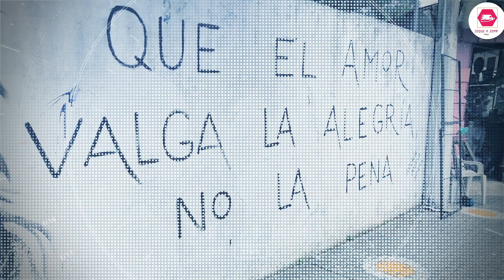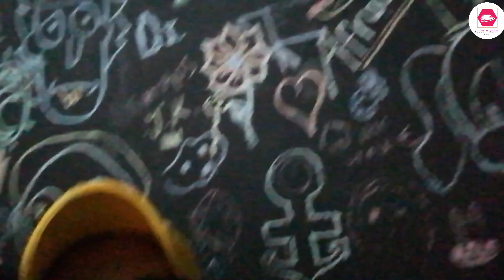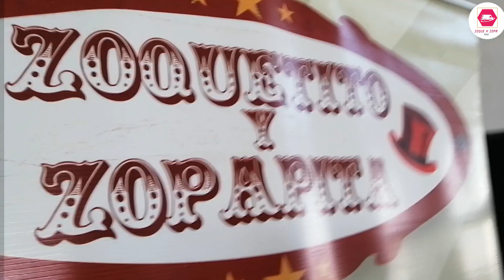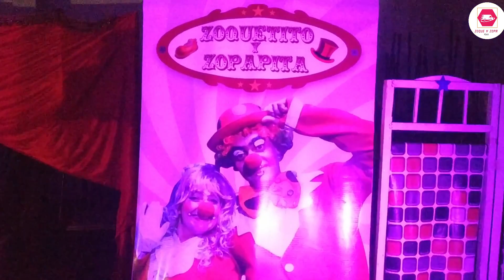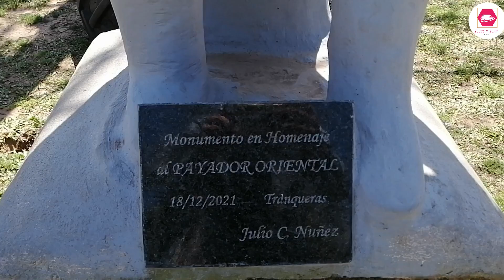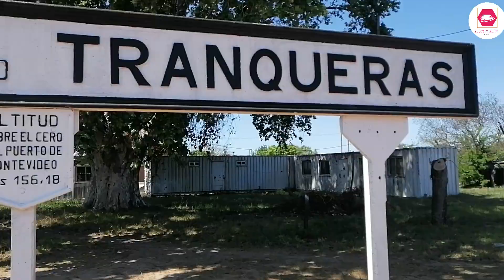Zoque y Zopa Tour 11 Tranqueras.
Visitamos la capital nacional de la Sandía, acompañanos a conocer este lugar de gente muy solidaria.